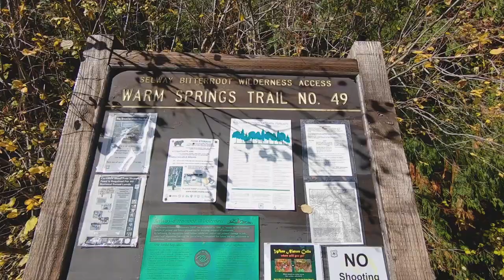Running Hot - Jerry Johnson Hot Springs, Idaho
Jerry Johnson Hot Springs can often be overrun with, well let's call them dirty, naked, exhibitionist, not-so-fantasy hippies, but today...TODAY, we ran (yes, a trail run before the soak) beyond the pools to Warm Springs Creek Falls and back to the hot springs. AND, we had them to ourselves...imagine that, folks?